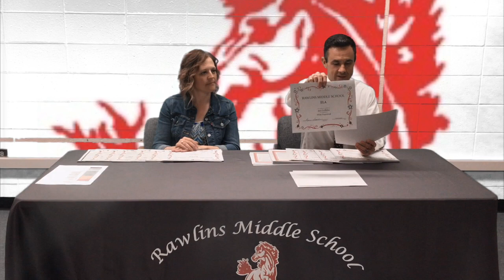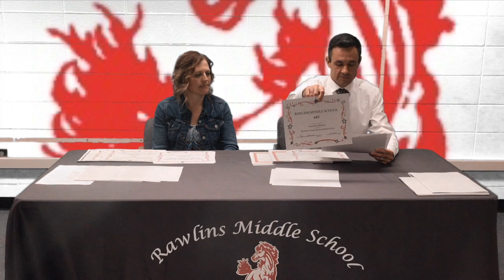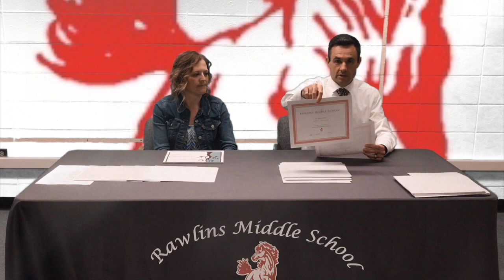RMS Awards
6th and 7th Grade Awards